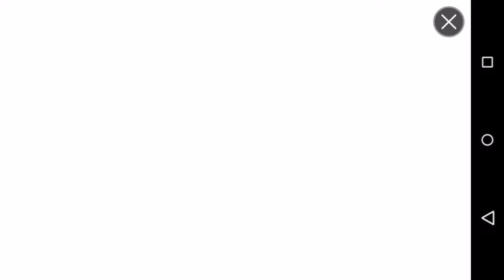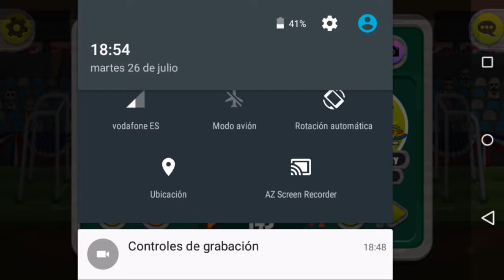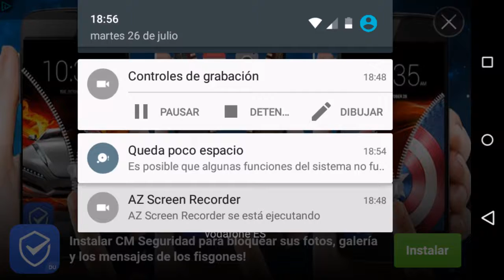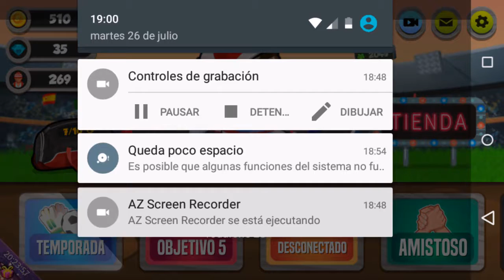Head Ball Online / Llegamos a tocar la estrella